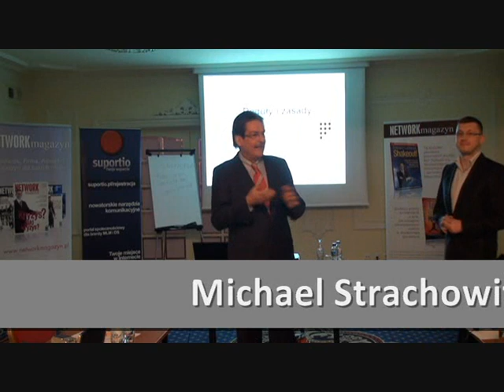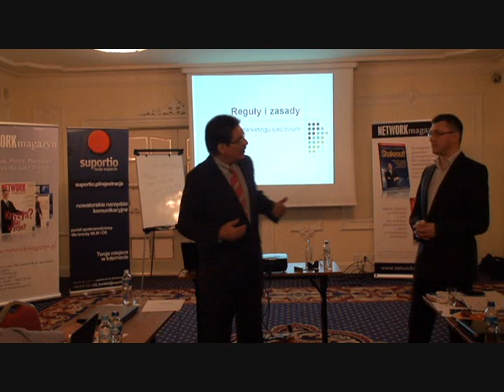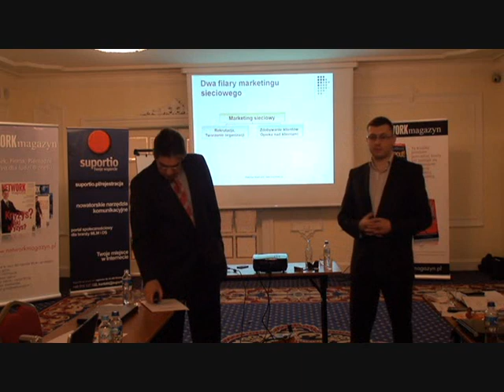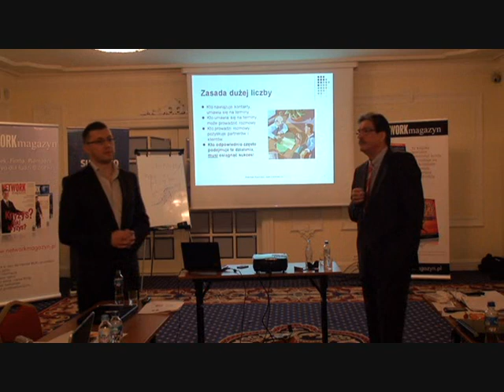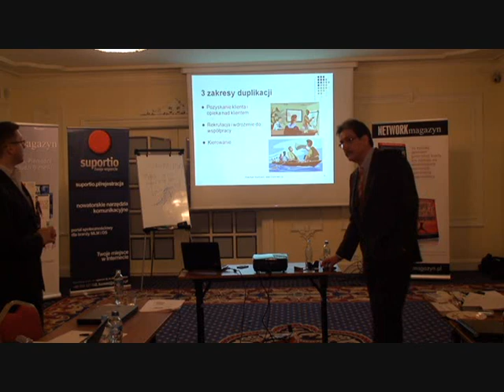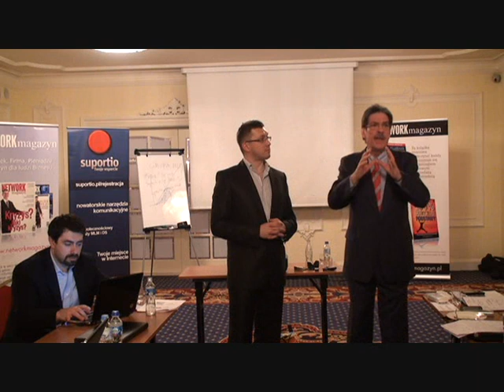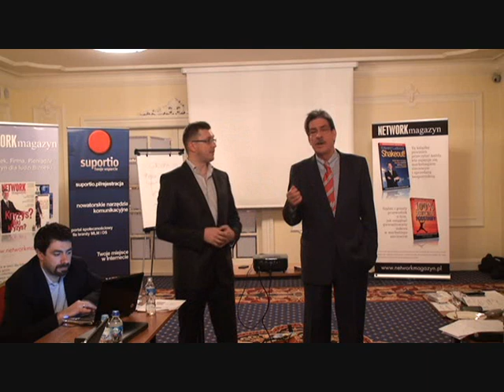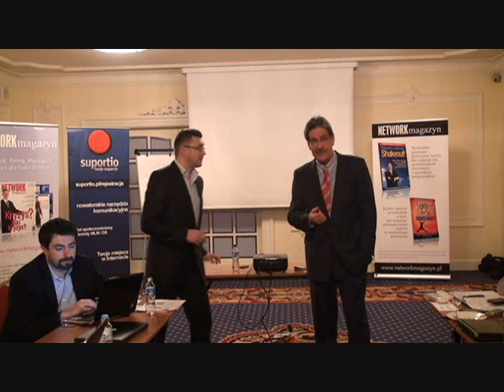Wykład Michaela Strachowitza dla KTLMLM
Ekskluzywny wykład Michaela Strachowitza -- jednego z najlepszych na świecie znawców branży sprzedaży bezpośredniej i marketingu sieciowego. Michael zrobił go specjalnie dla elitarnego grona najlepszych liderów z Polski -- członków Klubu TOP Liderów MLM. (Pałacyk Otrębusy pod Warszawą dnia 3 marca 2010 roku).